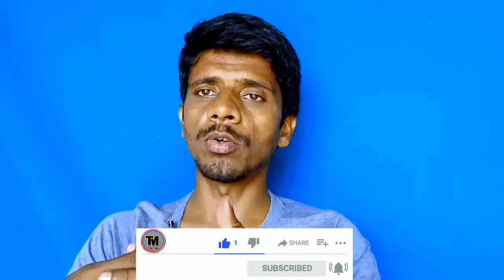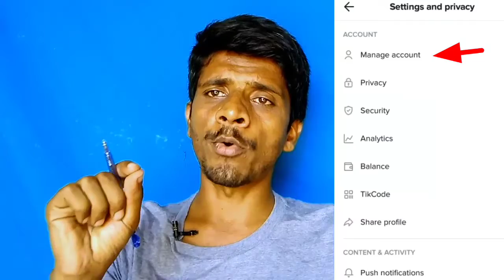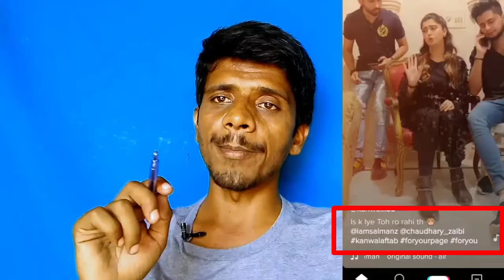TikTok Video Viral Krnay Ki 10 Tips | How To Viral Video On Tik Tok | Recommend ForYou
ajki is video mein apko 10 Tips di hai jis se Apki TikTok video viral hpngi aur foryou mein ayengi Likes follow milengy

ye tiktoker kese Famous Howay

Jannatmirza
usman Molvie
Kanwal aftab
ch. zulqrnain
phoollu
dollyofficial
hareem shah
nadeem nani wala
Ali khan
Ali Haider abadi

Cover Topics
TikTok Per video viral kese kren
TikTok Per likes kese len
TikTok Per video Foryou per kese ayegi
TikTok Viral Topics
TikTok per Log kese famous hotay hein
TikTok pese dyti hai
tiktok kitnay pese dyti hai